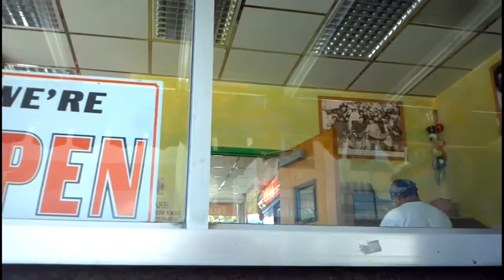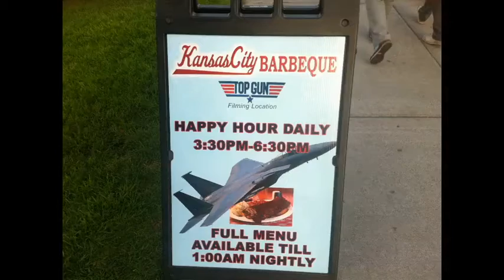Destiny's San Diego California Trip - May 2013 - Seal & Trolley Tour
Old Town Trolley Tours take viewfinders on extensive, fully narrated tours of San Diego's lively landmarks and a hundred individual points of interest:
Old Town San Diego State Historic Park
San Diego Harbor Cruise Ship Terminal/ Midway Aircraft Carrier Museum
Seaport Village
Marriott Marquis & Marina
Horton Plaza
Gaslamp Quarter - Chinese Historic District
Hilton Bayfront - Ferry to Coronado Ferry Landing
Coronado Ferry Landing
McP's Irish Pub & Hotel del Coronado
Balboa Park/San Diego Zoo/El Prado Museums
Little Italy

Make A Splash Seal Tour
Splash into San Diego's most unique sightseeing adventure! Both tour bus and boat, the San Diego SEAL Tour journeys through San Diego by land AND sea. Our unique "Hydra-Terra" amphibious vehicles are Coast Guard approved, ensuring you a safe, one of a kind experience. Your fully narrated tour will depart from San Diego's Seaport Village on Harbor Drive or next to Tall Ship, Star of India, at the Maritime Museum, and will tour tour guide and Seals vehicle in San Diegothe historic streets of San Diego before making its way into San Diego's Big Bay. On land, you will pass the Embarcadero and San Diego International Airport, which is dedicated to famous aviator Charles Lindbergh. You will also learn about the importance of the military in San Diego and other San Diego icons as you travel along the coast of the scenic Big Bay. Once you splash into the Big Bay you will glide by Navy ships, tugboats and fishing Seals vehicle in San Diegovessels throughout the harbor as you listen to stories of early sailors. Not only will you experience the history and picturesque scenery of "America's Finest City," you will also get an up close encounter with San Diego's California sea lions and other natural wildlife!

Little Italy is a somewhat hilly neighborhood in Downtown San Diego, California that was originally a predominately Italian fishing neighborhood.
Filippi's Pizza Grotto
Trattoria Fantastica

Star of India - Maritime Museum of San Diego
Star of India was built in 1863 at Ramsey in the Isle of Man as Euterpe, a full-rigged iron windjammer ship. After a full career sailing from Great Britain to India and New Zealand, she became a salmon hauler on the Alaska to California route.

Kansas City Barbeque - Top Gun Bar
Kansas City Barbeque is a restaurant and bar located in the harbor district of San Diego, California. Self-proclaimed as the "Top Gun Bar", it is known for being the filming location for scenes used in the film Top Gun.
While working in San Diego, the location director for Paramount Studios visited Kansas City Barbeque for a beer. He liked the atmosphere and brought the bar to the attention of film director Tony Scott. Scott asked the owners to shut the establishment down for a day in order use the bar for shooting.
The bar was used in a scene in which Goose and Maverick (played by Anthony Edwards and Tom Cruise, respectively) belt out "Great Balls of Fire" while seated at the piano. The now famous line by Meg Ryan, "Goose, you big stuuuuuud! Take me to bed now or lose me forever!" was uttered in the dining area of Kansas City Barbeque. The bar was also used in the final scene, where the song "You've Lost That Lovin' Feelin'" is heard playing on the jukebox.

Destiny Shackleton
Inspiration From The Chair